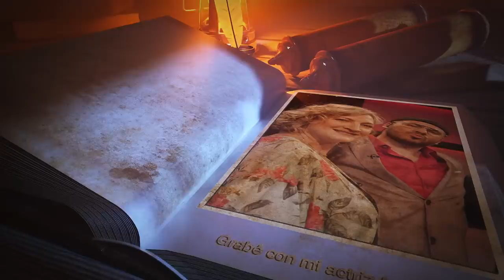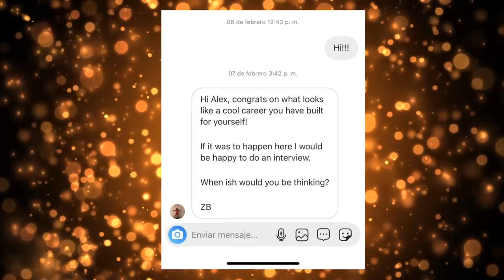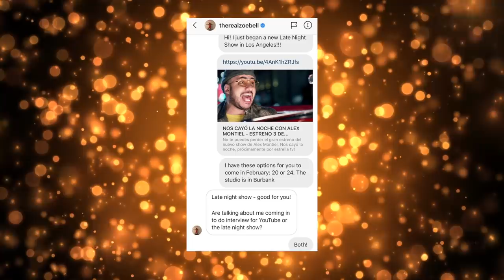Grabé con una estrella de Tarantino y se armaron los guamazos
Hoy les traigo esta anécdota sobre cómo fue que grabé con una de mis actrices favoritas.